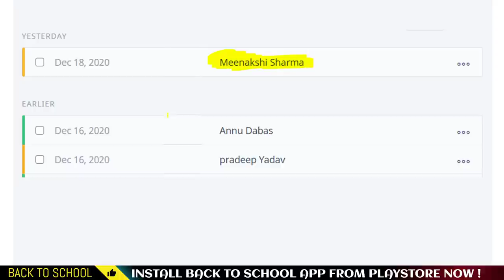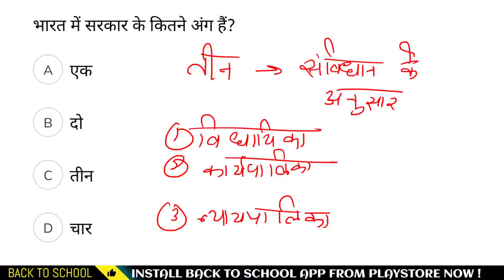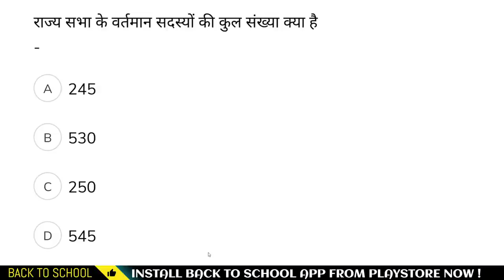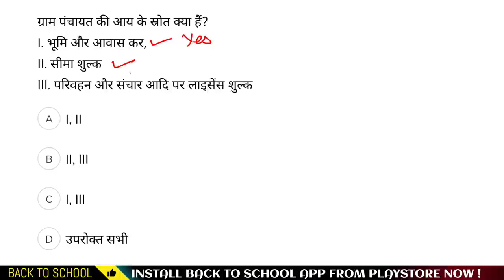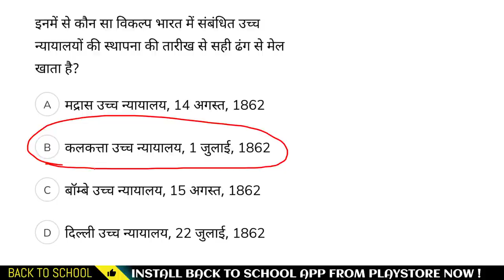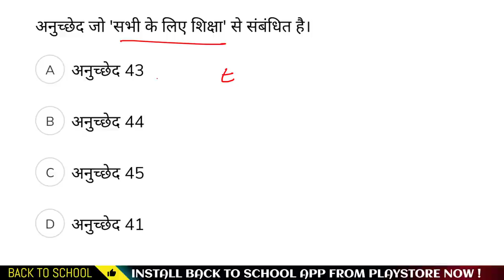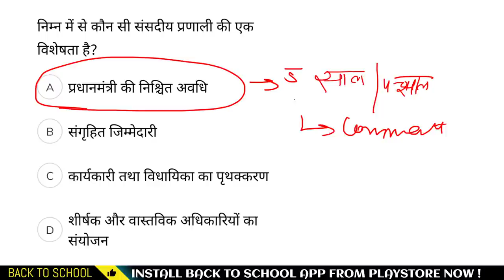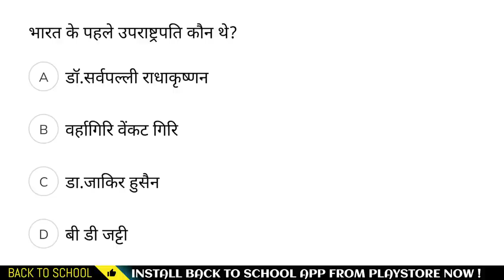TOP-10 CTET 2021 || SST में 60/60 BEST FOR CTET PREPARATION